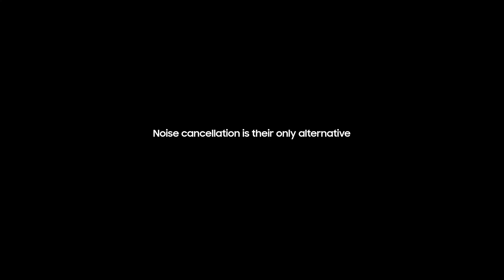Samsung - Unfear (case study)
Globally, 70 million people are on the autism spectrum. Many of these people suffer panic attacks due to hyperacusis – hypersensitivity to specific noises such as barks, sirens, or construction works. Noise cancellation headphones have historically been the only option, yet they can end up isolating people and depriving them of freedom. Aware of this, Samsung developed Unfear, an advanced artificial intelligence app that filters and suppresses in real time only those noises that affect the sufferer in order to protect, relax, and help them to listen live with nothing to be afraid of.

AWARDS
Eurobest 2023
- Brand Experience & Activation Grand Prix
- Digital Craft Grand Prix
- Gold in Creative Data
D&AD 2023
- Wood Pencil in Digital (Health & Wellbeing)
- Wood Pencil in Creative Transformation (Products)
- Wood Pencil in Direct (Innovation)

CREDITS
Client: Samsung Spain, Madrid.
Advertising Agency: Cheil Worldwide Madrid, Spain.
Executive Creative Director: Alejandro Di Trolio.
Creative Director: Jaime Azurmendi.
Creative Director: Eduardo Vea Keating.
Associate Creative Director: Tanis Bollain.
Art Directors: Aitor Carreira, Jessika De Freitas, Natalia Oltra, Julen Urquia, Lorena Velazquez, Andrea Pissarro.
Copywriters: Julen Borge, Andrea Hernándo, Markel Otsoa, Adriana Hernandez, Alba Blanco, Yerai Gomez.
Producers: Alberto Sánchez, María Jimenez.
Video Art Director: Jesús Davila.
Managing Director: Jaime Arostegui.
Account Executive: Lucas Vilela.
Project Manager: Andres Moncada.

Production Company: SOMO 5, Madrid.
Video Case Director Gerardo Berna / Somo 5
Developer Studio: Acid Tango, Madrid.